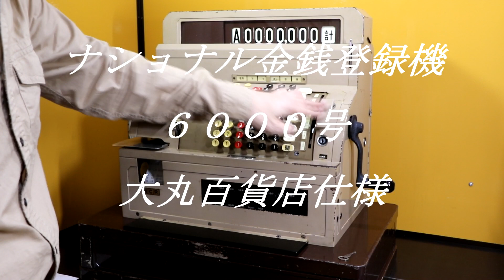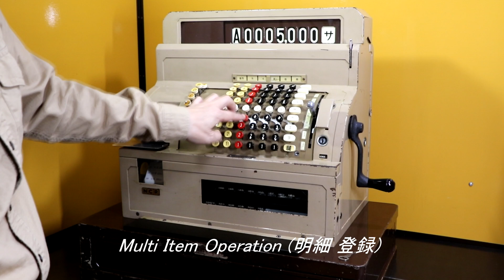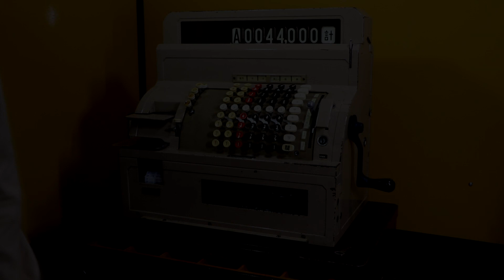NCR Class 6000 操作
National Cash Register Class 6000 (ナショナル金銭登録機 6000号)の操作動画